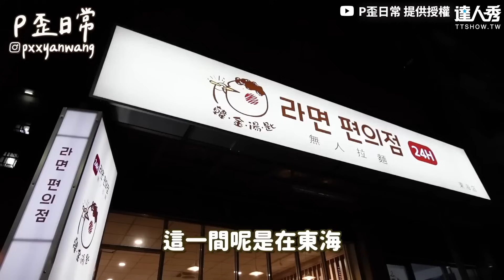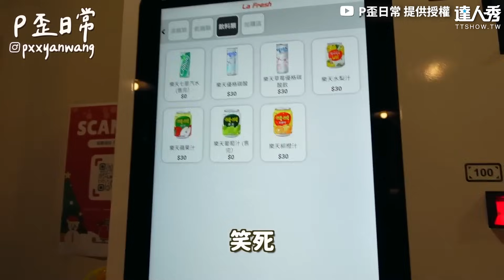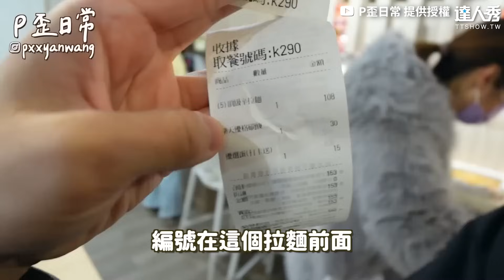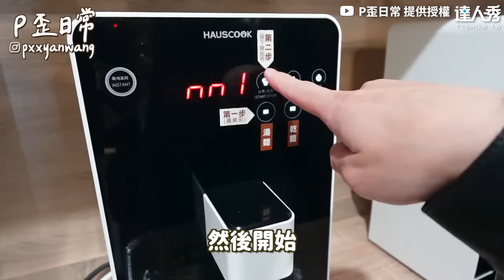【直擊台中無人拉麵店超失望 環境髒亂動線奇怪不會二訪】｜@pxxyanwang128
跟韓國差好多...(可愛無編)